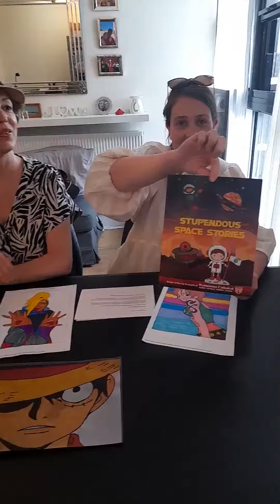Quarantine Quibbles Story and Drawing Competition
Quirky Quarantine Quibbles – Short stories competition open to all age groups.

Pimlico Picassos’ Annual Book Competition – supported by SouthWestFest

Tell us about any quirky events that happened to you during lockdown. The stories can be about family, pets, park visits or extraordinary things that happened to you during lockdown.

There will be 3 prizes for best story and best illustration. The top twelve stories will be published in book form.

Competition entries must be submitted by no later than 20th July.

Winners will be announced on Saturday 23rd July.